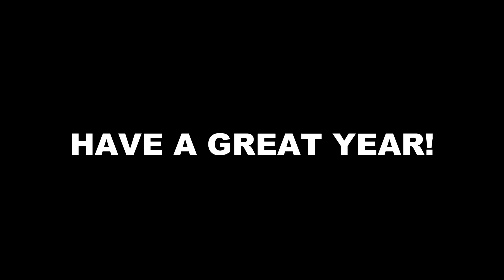NEW YEARS EVE 2013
My night on December 31st, 2013.